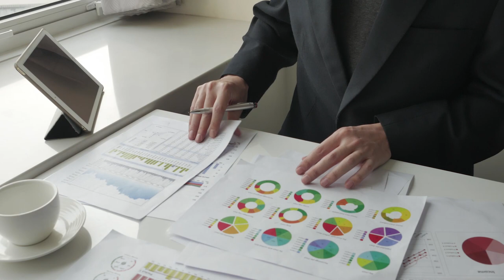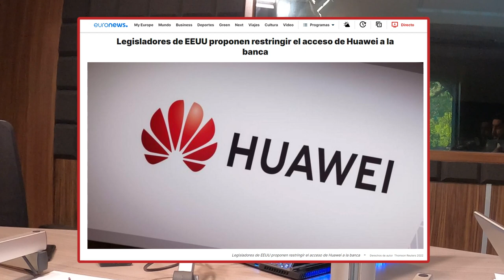PC LAPTOP VS TABLET | ¿Cuál es LA MEJOR OPCIÓN EN 2023? | JuanDeAvilaMx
Laptop vs. Tablet: ¿Cuál es Mejor?
Con todas las opciones de dispositivos que hay en el mercado, puede ser difícil para los consumidores decidir en dónde invertir su dinero. Las laptops y las tablets son muy populares dentro de diferentes grupos y lugares, porque entregan experiencias especializadas a los usuarios.
Una lap  es  una computadora personal móvil, un dispositivo con el que puedes realizar todas las tareas disponibles en una computadora de escritorio pero en un formato compacto, liviano y portátil.

Las laptops se han vuelto cada vez más livianas y más pequeñas pero también han dado pasos significativos en cuanto a potencia, funcionalidad y rendimiento.
Para muchos usuarios, las laptops se han convertido en las computadoras preferidas porque permiten completar todas las tareas que necesitan pero con la comodidad de la movilidad y la flexibilidad.

Las Tablets. Son compactas, tienen muy poco peso y son extremadamente fáciles de llevar. Sin embargo, no tienen el poder de procesamiento de una laptop.
Su funcionalidad como dispositivo de computación es muy limitada, aunque suficiente para los usos de muchas personas.
Las tablets son ideales para quienes navegan por internet casualmente, como para leer periódicos o sitios web populares, y para los que juegan a juegos "sencillos", o que quieren ver TV o películas mientras viajan.